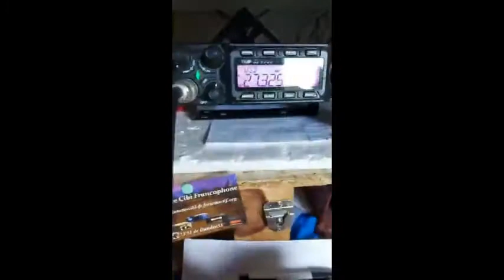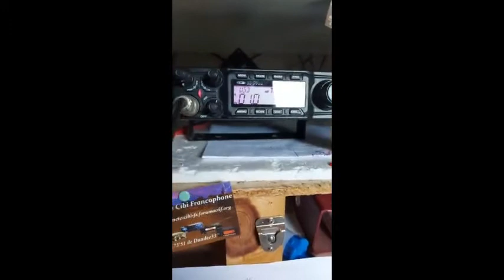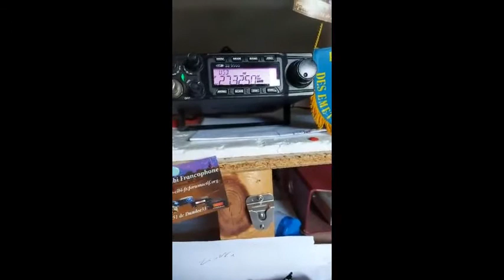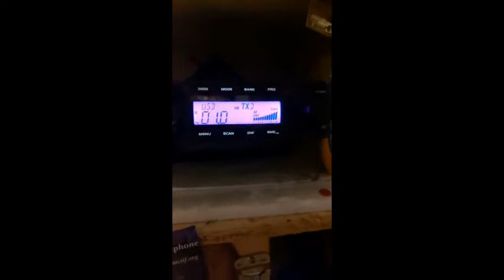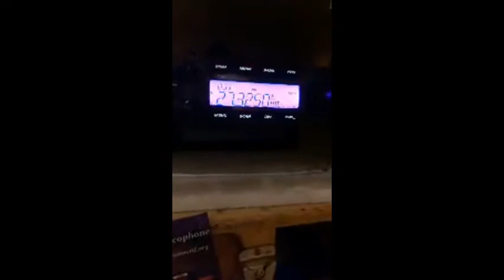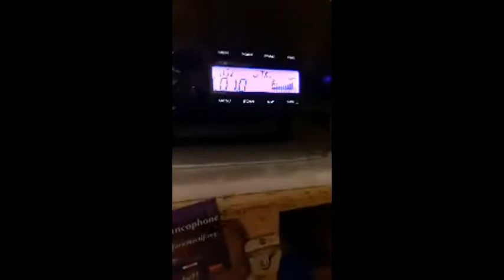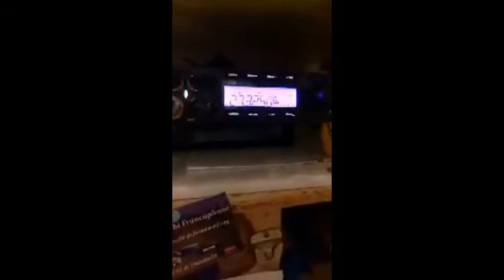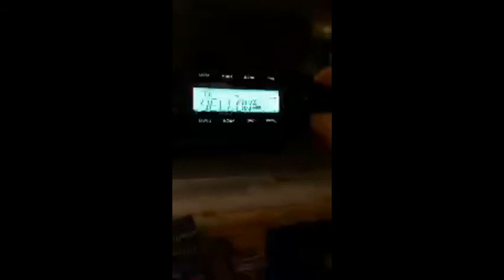V15 05 2020 QSO National & International Kilo Mike avec 14KM3306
QSO fait avec "le chef orchestre" 14KM3306 Daniel. ;)
73" et merci pour les contacts. ;)